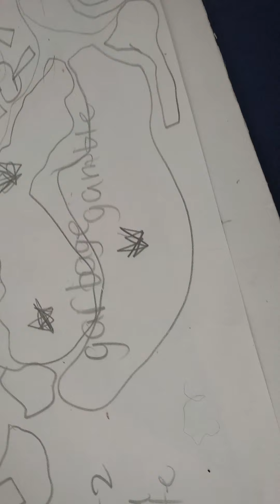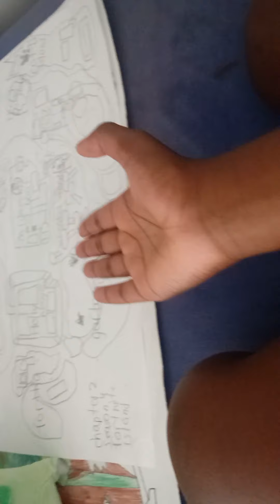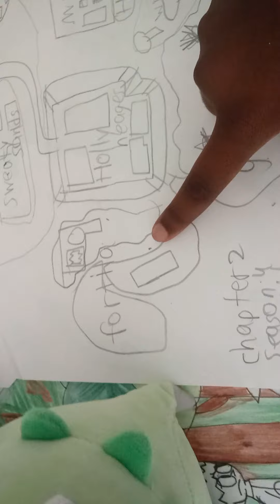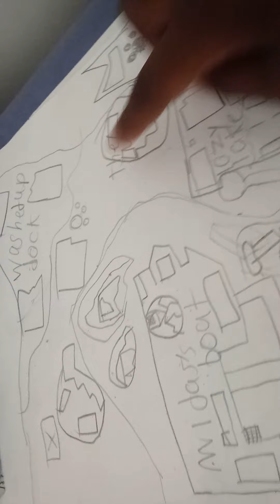Chapter 2 Season 4 fortnite Island what I want it to be